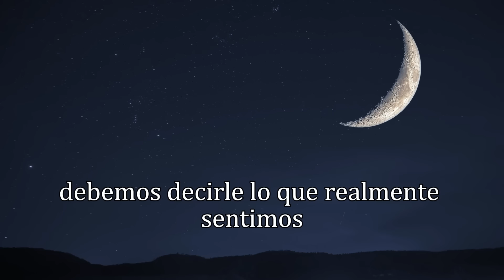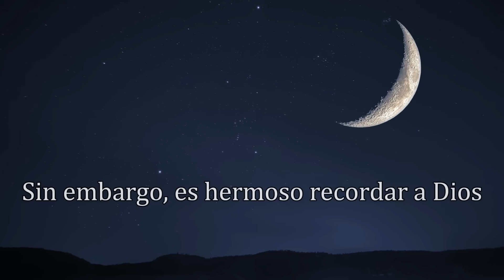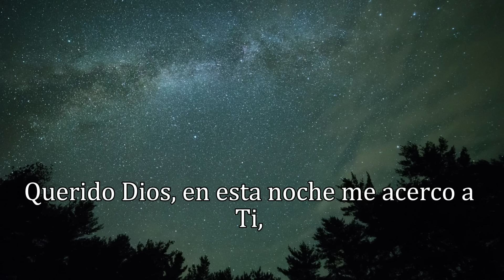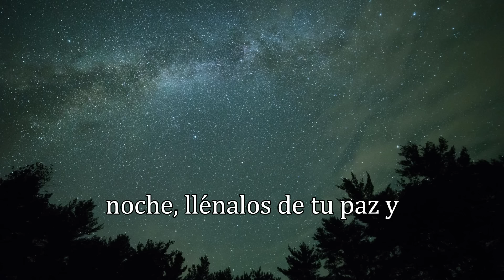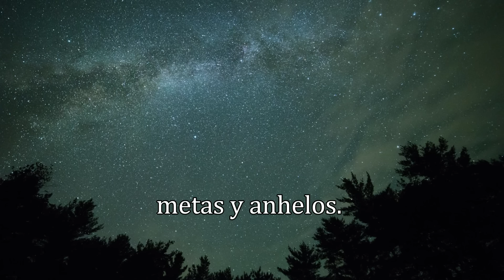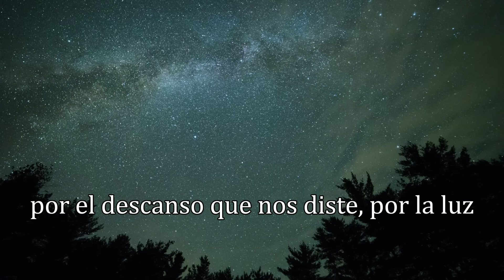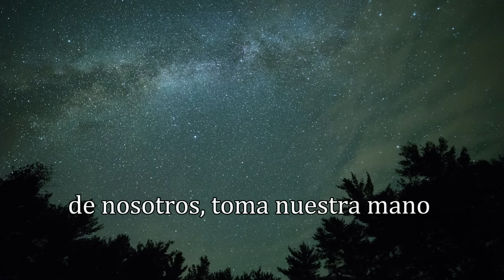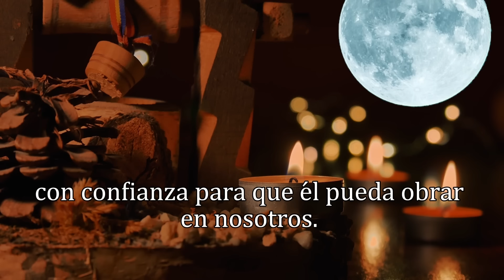ORACIÓN DE LA NOCHE, MIÉRCOLES 19 DE JUNIO 2024.